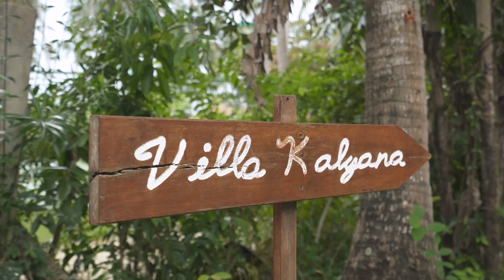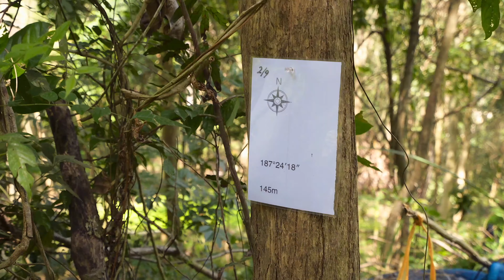Team Building Event in Thailand: Unleash Your Team's Potential in the Land of Smiles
Welcome to the enchanting world of team building in Thailand. In this captivating video, we invite you to discover the transformative power of our team building event set against the backdrop of Thailand's stunning landscapes and vibrant culture. Unleash your team's potential as you embark on a journey of personal and professional growth. Our tailored activities are designed to foster collaboration, communication, and team spirit in an unforgettable tropical setting. Immerse yourself in the warm hospitality of Thailand, known as the "Land of Smiles," and build stronger bonds while exploring the beauty and adventure it offers. Join us for a team building event that will leave you inspired, motivated, and ready to conquer new heights in your team's journey.